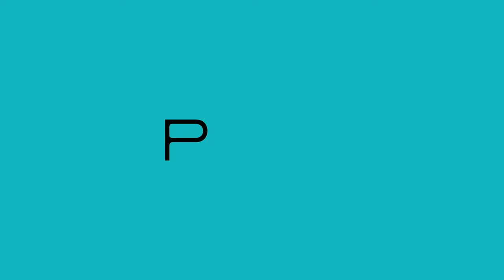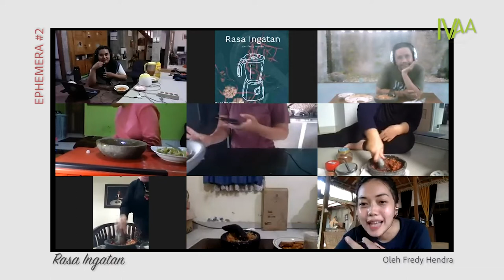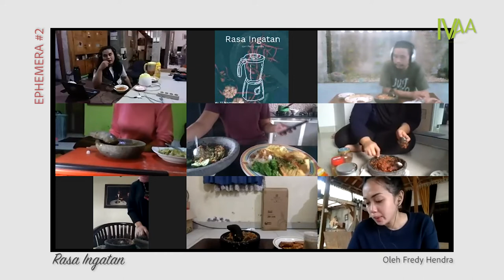Rasa Ingatan - Fredy Hendra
Fredy Hendra hadir di dalam program mini residensi ini dengan niatan untuk mengelaborasi pengetahuan gender yg melekat pada dirinya. Awalnya ada beberapa pilihan metode yang hendak ia gunakan untuk keperluan tersebut.

Setelah melewati serangkaian diskusi, ia akhirnya memilih praktik menyambal untuk digunakan sebagai metodenya. Menyambal adalah praktik yang sangat dekat dengan diri Fredy. Praktik itu seperti sudah menjadi kebiasaan sehari - hari Fredy yang ia jalani begitu saja. Belakangan ia menyadari ketika sedang menyambal tanpa sengaja terjadi refleksi atas memori - memori yg ia miliki. Dalam kasus itu, menyambal kemudian disadari sebagai laku meditasi.

Projek ini Fredy mengajak 7 orang partisipan yakni Dinar Rooswijayanti, Fika Laily, Dalatina Peloggia, Novi Kristinawati, Sri Meidiani, Yngvie Ahsanu Nadiyya dan Santosa Wardoyo untuk melakukan meditasi bersama melalui praktik menyambal sekaligus berbagi cerita tentang pengetahuan yang muncul dari sana.

Proses menyambal bersama yang bertajuk 'Rasa Ingatan' ini sudah dilaksanakan pada Sabtu 13 November. Dokumentasi workshop dan catatan amatan proses tersebut dapat disaksikan melalui